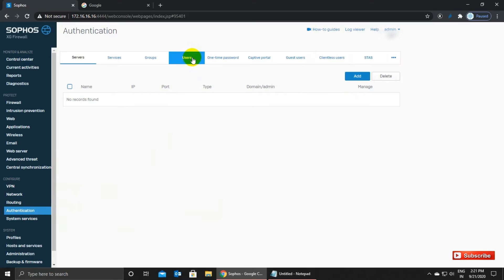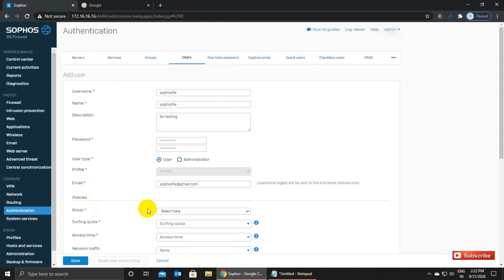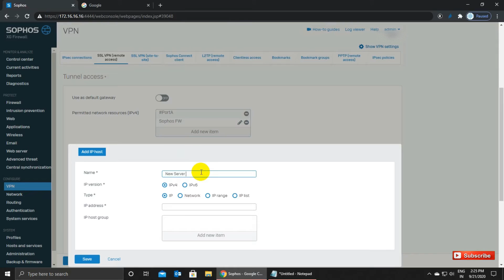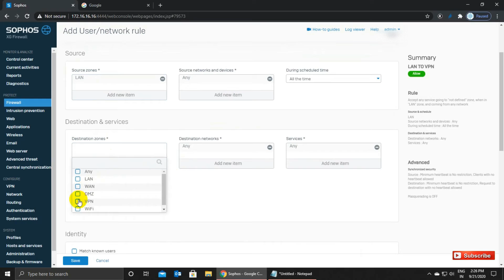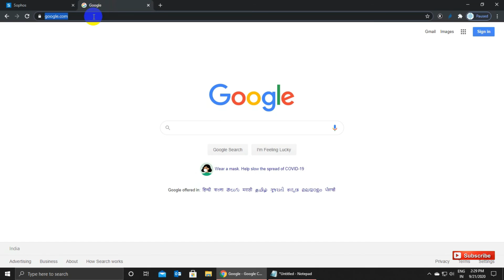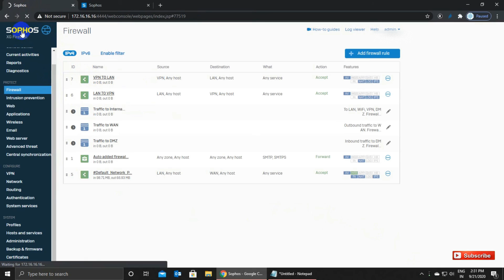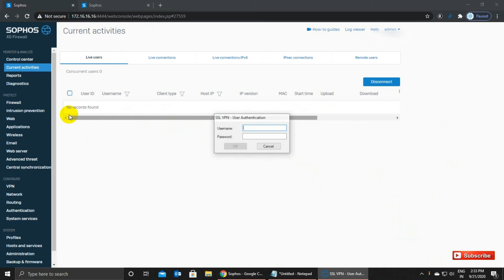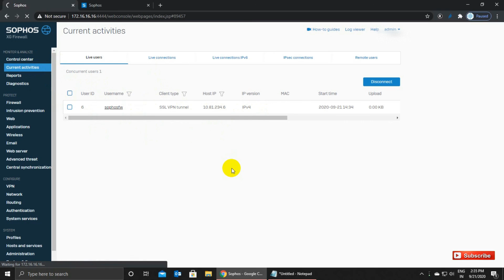How to Setup SSL VPN on Sophos XG Firewall With Real Environment | Complete Training Video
Sophos XG 85 EnterpriseGuard with Enhanced Support - 12 Month Hey Guys

Follow me,